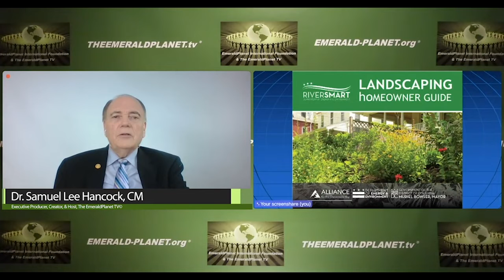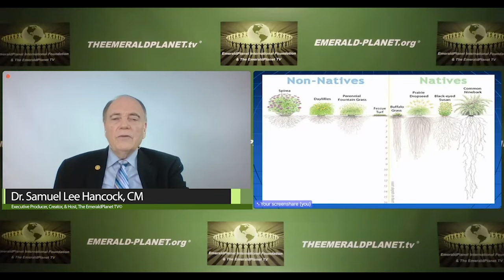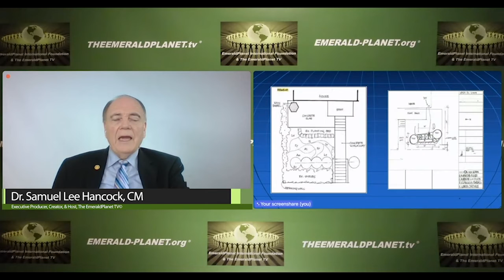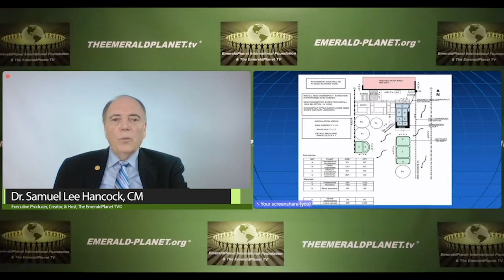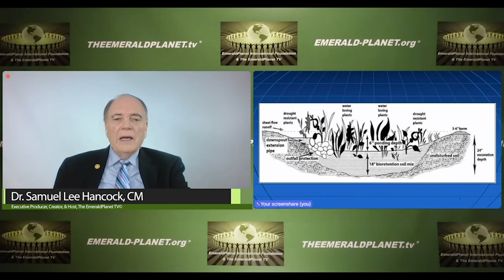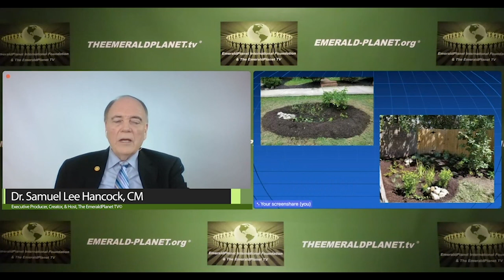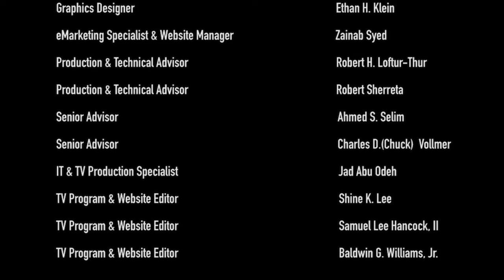Rain Gardens~Urban Forest, Show 4, Built Environment Nature - June 16, 2021 - The EmeraldPlanet TV©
Full Theme:  “Native Species and Creating the Natural Space in a Built Environment" - The EmeraldPlanet TV©

Show '4': Dr. Samuel Lee Hancock, CM, President & Executive Director, EmeraldPlanet International Foundation© and Executive Producer, Creator, and Host, The EmeraldPlanet TV©, Theme: “Native Species and Creating the Natural Space in a Built Environment".

The EmeraldPlanet International Foundation© presents education and hands-on experiences about innovative and proven "best practices" to reverse climate change to foster world peace. We envision Spaceship Earth to be in harmony while supporting equitable, diverse, and inclusive global development.

A Rain Garden is a landscaped area that is strategically placed and connected to a downspout to collect and absorb stormwater from your rooftop. Directing the downspout to the rain garden allows stormwater to flow away from your home’s foundation and holds it in the garden area until it can naturally absorb into the ground. The rain garden dips slightly into the ground and has soil that is modified to increase infiltration. In addition to improving drainage, rain gardens also help keep polluted stormwater out of local streams while acting as atmospheric carbon sumps.

Rain gardens are designed to be site-specific. These can be customized to meet a properties  characteristics, including annual rainfall, recorded 50 - 100 year flooding incidents, ambient carbon levels, topography, soils, drainage patterns, and sun exposure.

BayScaping is landscaping that replaces grass with plants native to the Chesapeake Bay watershed. Native plants have deeper root systems that absorb more stormwater, reduce erosion, increase infiltration, and are more drought tolerant than turf grass or ornamental species. BayScaping also provides beneficial habitat for pollinators like butterflies and honey bees.

BayScaping is practical nearly anywhere in your yard, but is preferred on slopes or in eroded areas where dirt, bare soil, and/or invasive plants could be replaced by native plants. BayScaping is designed to individual site characteristics, factoring in These can be customized to meet a properties  characteristics, including annual rainfall, recorded 50 - 100 year flooding incidents, ambient carbon levels, topography, soils, drainage patterns, and sun exposure.

Urban Forests, i.e., urban tree canopies (UTC) provide many practical benefits, such as: improvement of air quality, moderation of temperature, filtration and reduction of storm water runoff, increased property value, reduction of crime, improved visual aesthetics, and mitigation of health problems.  Inadequate tree cover disproportionately impacts communities of color and socioeconomically disadvantaged neighborhoods. Tree equity initiatives are environmental justice initiatives.

It is widely accepted that trees are essential for well-being and for the livability of cities. As the earth's climate systems change, the frequency and duration of heat waves consistently increased during the last 100+ years and are expected to further intensify (Temple, 2020). Local governments are on the front line of efforts to address rising temperatures and the public health burdens they impose. A critical method to build climate resiliency is to plant trees, as their shade creates cooling conditions among other benefits. As such, many local governments have invested millions of dollars to plant and maintain Urban Tree Canopies (UTC; Yurk, 2020).

The humble tree is an ecological powerhouse. UTC provide cities and their inhabitants many benefits, such as (a) improving air quality, (b) mitigating heat island effects, (c) filtration & reduction of stormwater runoff, (d) carbon capture & sequester, (e) moderation of urban temperatures, (f) reduction of noise, (g) habitat for animals, insects, pollinators, and microorganisms. Moreover, research also suggests trees offer socioeconomic advantages that include (a) increased property values, (b) reduced crime, (c) improved visual aesthetics, (d) increased social cohesion, (e) increased longevity of seniors, and (f) reduced health problems.